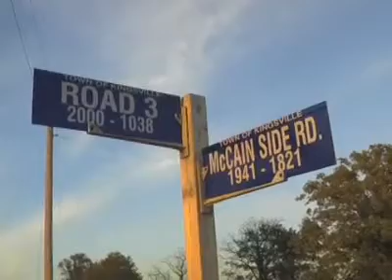Fatal Kingsville rollover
10/12/08: One man was killed Sunday in a single-vehicle crash on McCain Side Road in Kingsville.